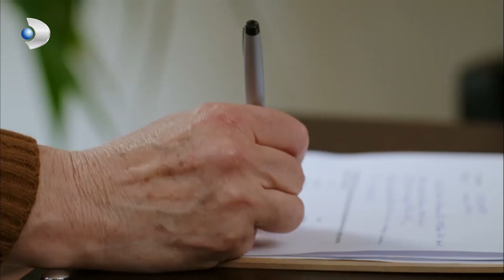Ferhat, Babasının Hakkında Her Şeyi Öğrendi! - Siyah Beyaz Aşk 29.Bölüm